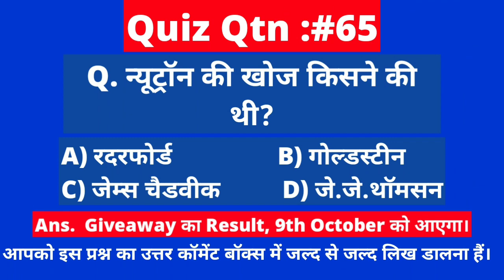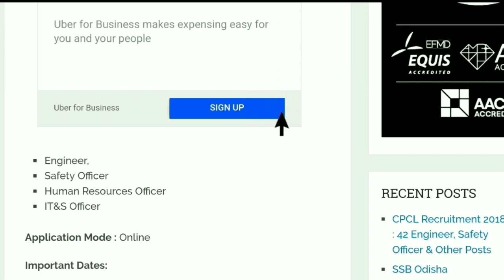Salary:60,000- Btech/Diploma/Grad. की सबसे बड़ी भर्ती। Latest Govt Jobs | CPCL Recruiment 2018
Namaskaar Dosto, Employment Hub ke is Episode me maine aapse CPCL Recruitment 2018 , ki Vacancy details share ki hain.Mujhe umeed hai ki yeh video aapko pasand aayega.Go grab the job.Best of Luck.